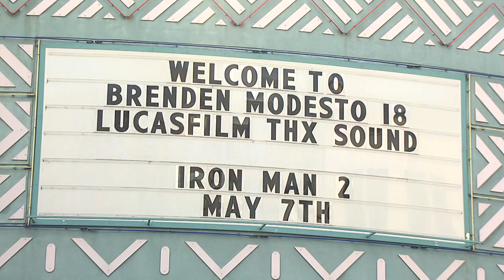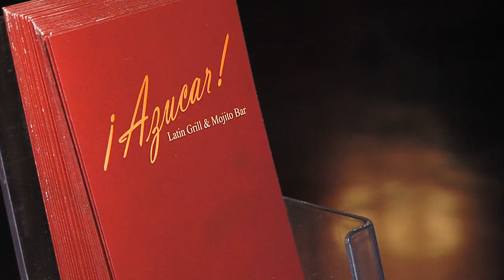dinner and a movie 101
dinner and a movie